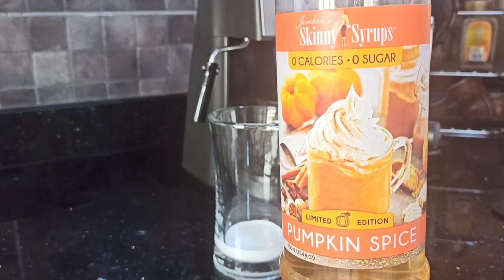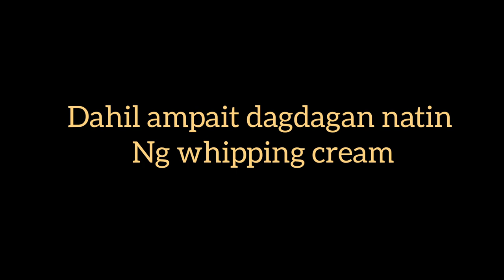STARBUCKS ® AT HOME using Sonifer Espresso Machine/ Sonifer Coffee Maker | Silent Vlog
watch till the end hahahahah

STARBUCKS AT HOME with Sonifer Coffee maker or espresso coffee machine? Silent vlog, starbucks vlog
آلة صنع القهوة

Ps. I didn't use milk, whipping cream is enough.

Hi, We are Filipino Bahraini Family residing in Bahrain
Our son Name is Hamoody so we named the channel after Him.
We do Family Vlog, unboxing, playing, kalimba vlog coffee vlog (Mom like coffee) and many more.

I love all his works.